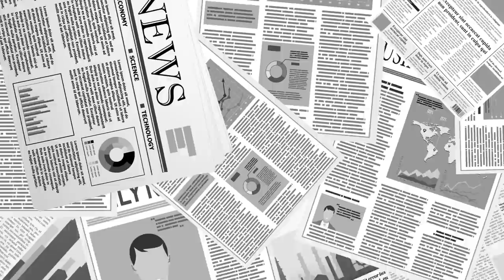이재명 "국민을 개돼지로 여기는 사람들 안돼" / 97%, 사돈남발하지 말아요 / 당신들이 그렇게 해왔잖아[공병호TV]